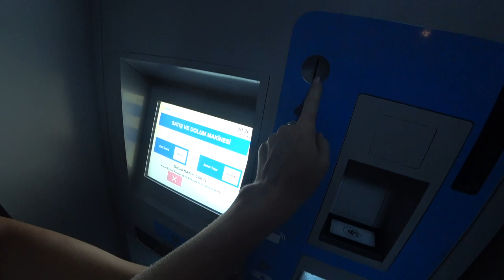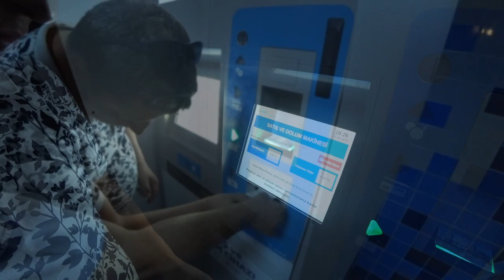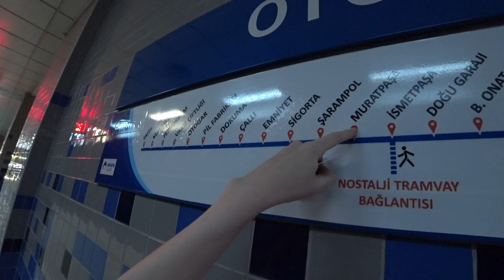Турция: Из Аланьи в Анталью. Как покупать билеты. Транспорт в Турции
Полезная информация о том, как, на чем и куда можно добраться в Аланье и как ездить на автобусах по Турции.

1. Аланья - Махмутлар/Каргыджак и обратно (зеленые автобусы -долмуши)
Автовокзал в центре Аланьи

2. Автобусы по Аланье и близлежащим районам

3.Автобусы в дальние районы Аланьи и близлежащие города

4. Междугородние автобусы и во все города Турции